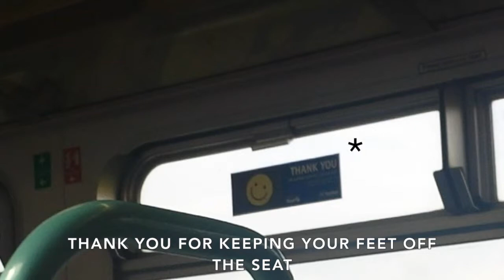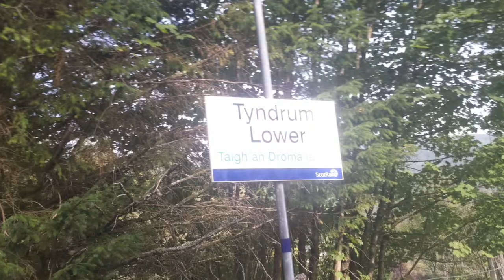We made it to Oban!